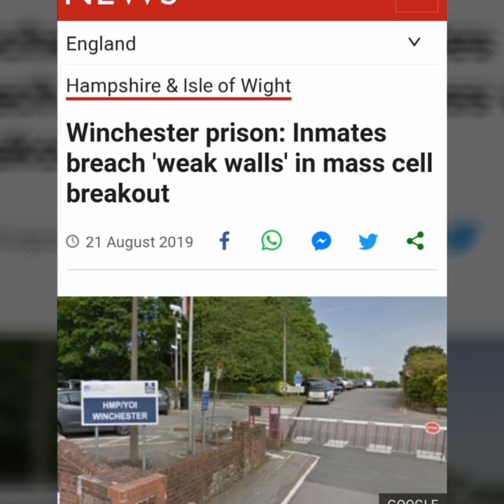Footage of Prisoners breaking out of their cells at HMP Winchester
My latest video this time its the prisoners on the loose at HMP Winchester after breaking out the other night.